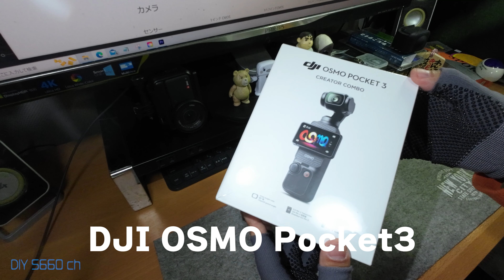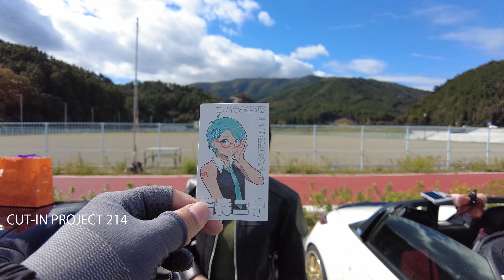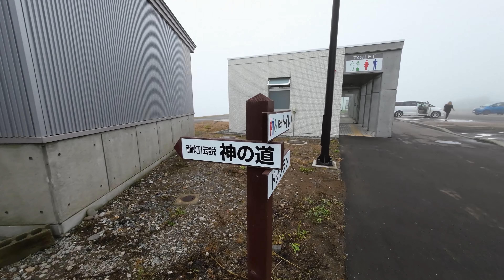# 383 (散財25) 連続散財小説 車載テスト動画有!! DJI OSMO POCKET3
注)9:30 OSMO の表記がPOSMO になっておりました。
編集ミスです。申し訳ございません。

3年ぶりに発売されたPOCKETシリーズ
DJI OSMO POCKET3 を使って色々試してみました♪

Vlog撮影に最適なカメラです♪

再生メニューはコチラ♪
00:00 あいすくりん
00:10 OP俺氏の散財コーナー
00:36 開封の儀式
03:14 ジンバルテスト
06:28 車載走行テストサンプル
09:30 夜間走行&低照度テスト
10:30 特典映像DJI MICを接続(MIC2じゃない方)
13:05 4K120fps スローモーション
13:53 世代交代記念DJI Pocket2映像作品集

今回買ったのはコチラ

Osmo Pocket 3　標準版

Osmo Pocket 3 クリエイターコンボ

Osmo Pocket 3 ブラックミスト フィルター

DJI Osmo Pocket 3 拡張アダプター